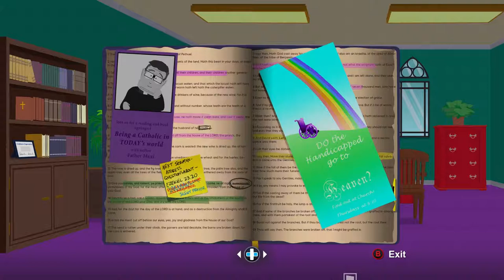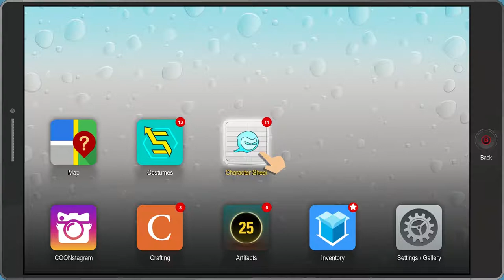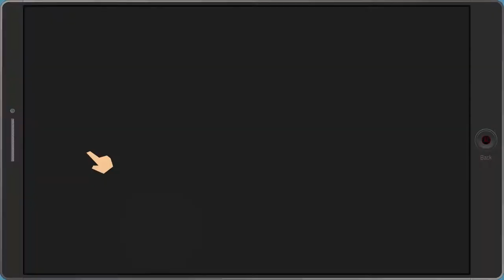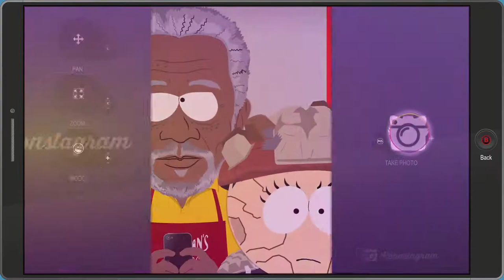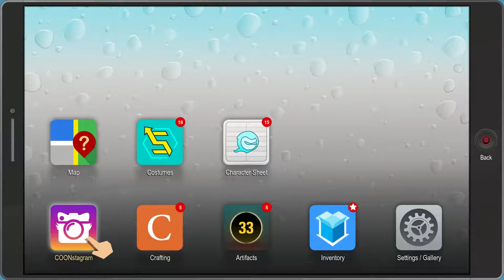South Park: The Fractured But Whole - PART 4: Father Weinstein - Let's Play